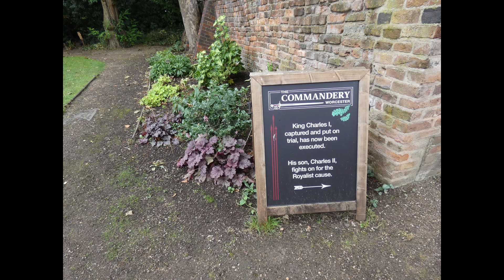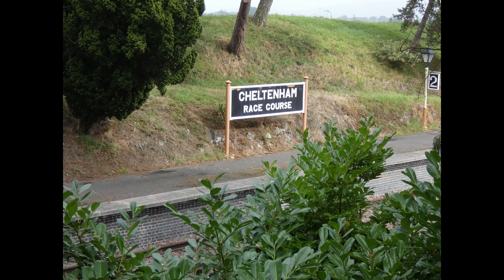Cotswolds 2021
We spent a week in the Cotswolds visiting various places of interest. Andy used a piece of music he had previously composed, roughly in the style of Elgar, which seemed to fit the pictures.